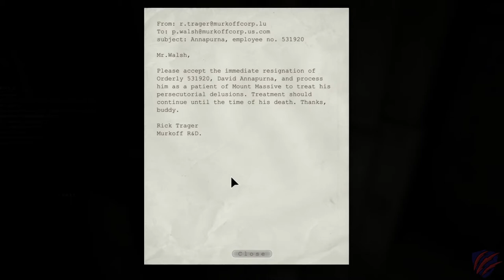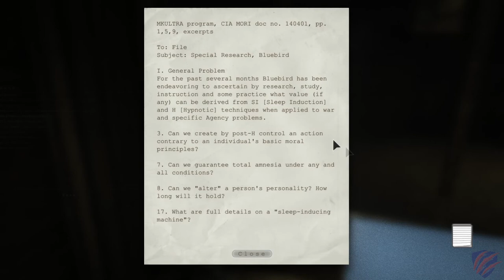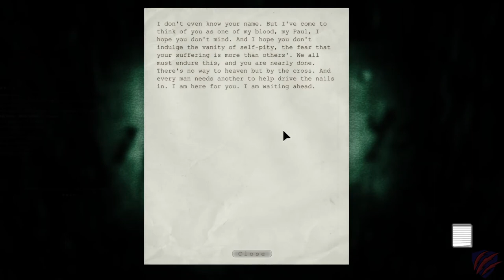Let's play: Outlast - Episode 5 - Dousing the Flames!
Gameplay footage with commentary and reaction!

Welcome to the fifth episode of our Outlast playthrough!  Enjoy!

Outlast is a first-person survival horror video game developed and published by Red Barrels. The game revolves around a freelance investigative journalist, Miles Upshur, who decides to investigate a remote psychiatric hospital named Mount Massive Asylum, located deep in the mountains of Lake County, Colorado. ~ Outlast - Wikipedia

What did you think of the video?  Let us know!

Timestamps:
00:00 Creepy Intro to Outlast
00:32 Buddy and the Chase
02:30 The Elevator Key
04:50 The Elevator
07:30 Father Martin Returns
10:52 Through Fire and Flame
13:26 There's No Water!
16:40 First Valve Open
17:18 Trapped!
19:47 The Bather
20:22 Second Valve Open
22:35 Turn on the Sprinkler
23:13 Escape Through the Kitchen
25:10 The Courtyard
25:39 Locked Door
27:17 The Maintenance Shed
28:09 Unlock the Door
28:23 Thanks for Watching

Minimum Requirements:
Windows 7+ 64-bit
2GB RAM
Dual Core CPU
512MB 9800 GTX / Radeon HD 3000 Series
5GB Free Storage

Recommended System:
3GB RAM
1GB GTX 460 / Radeon HD 6850
5 GB Free Storage

EVGA GeForce GTX 1080 SC Gaming ACX 3.0 (Amazon)